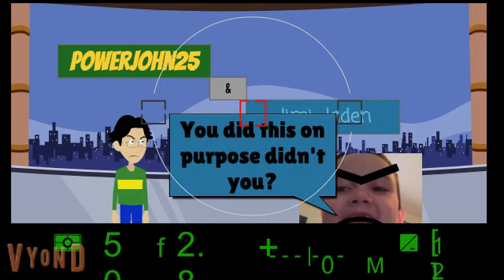PowerJohn25 and Jimi Jaden always screw up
PowerJohn25 and Jimi Jaden screw up a lot of scenes and get into a huge fight and get kicked out.

BTW: this video was started on 1/1/19 I took a lot of breaks.

Anyways Enjoy!